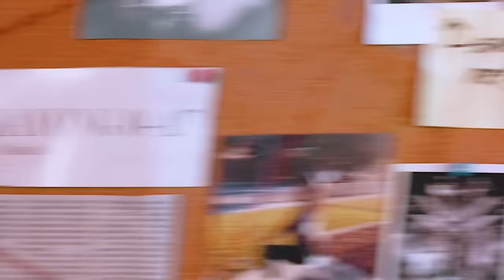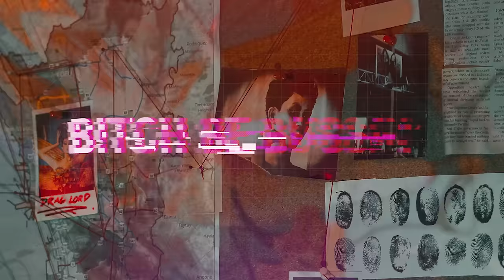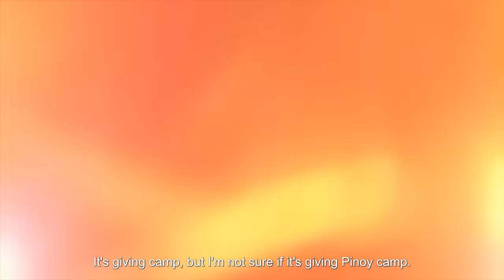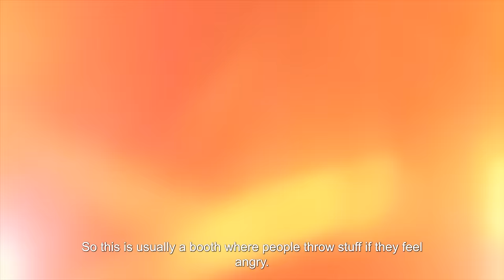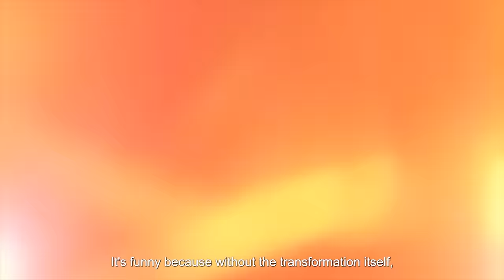The Drag Bust — Pinoy Camp, Drag Den ep 2 (PART I)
The Drag Bust — Drag Den season 2 episode 2 Themewear
Pinoy Camp